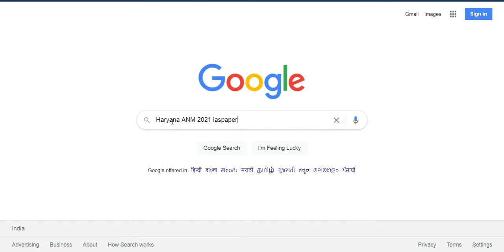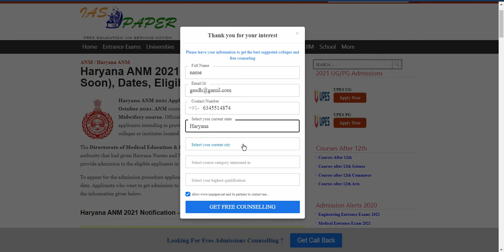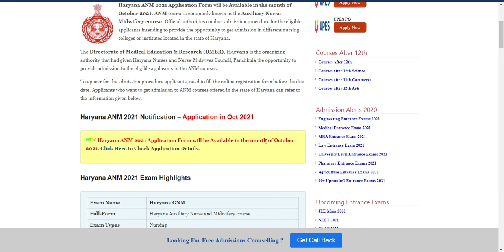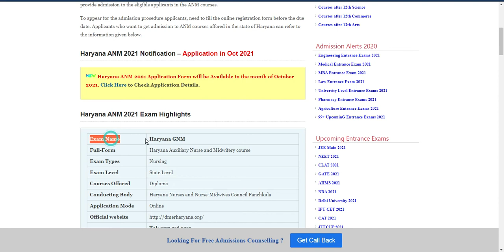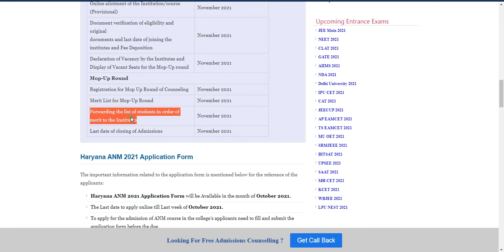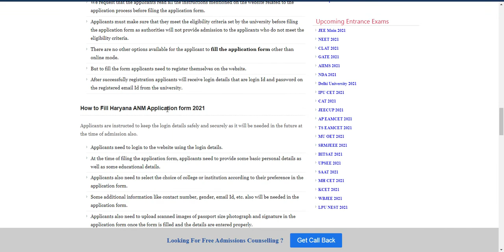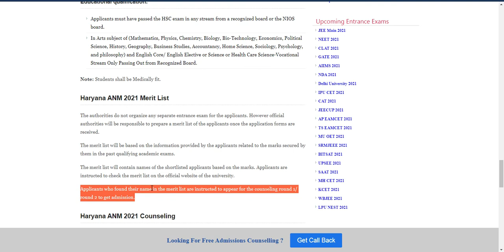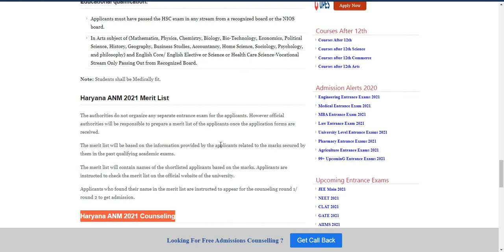Haryana ANM 2021 : Haryana ANM Application, Important Dates, Eligibility Criteria, Pattern, Syllabus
Haryana ANM 2021 Application Form will be Available in the month of October 2021.